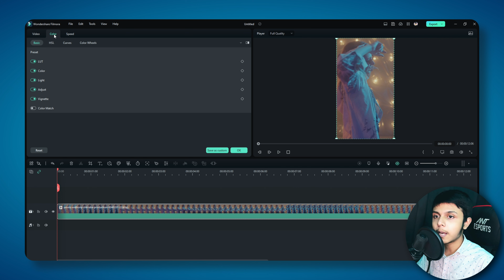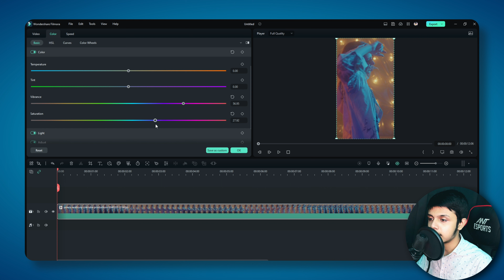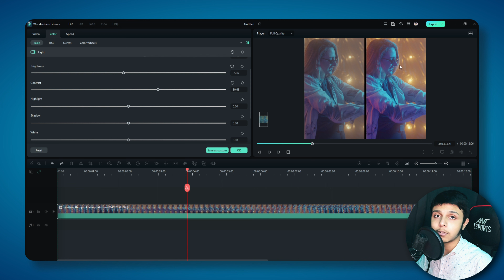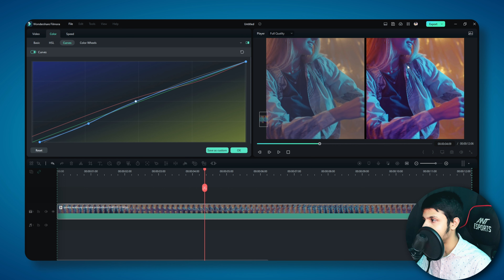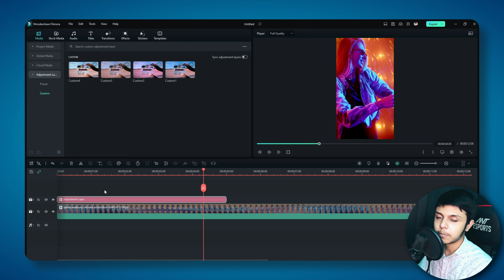THIS NEW COLOR GRADING TOOL IS CRAZY 🥵 | Filmora 2023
Ultra Sharpen Effect Editing Tutorial | Increase Video quality in Filmora | Stoodent FF

Time Stamps:-

Intro 0:00

What Is Color Grading 0:14

Tutorial 0:58

Make Video into 4K 8:34

How to save it as preset 9:11

outro 9:52